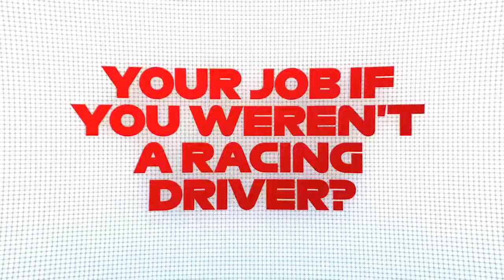F3 Speed Date: Jack Doohan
Jack Doohan is an Australian racing driver and member of the Red Bull Junior Team, currently competing in the FIA Formula 3 Championship with HWA Racelab. He is the son of Mick Doohan, 5-time Moto GP world champion.